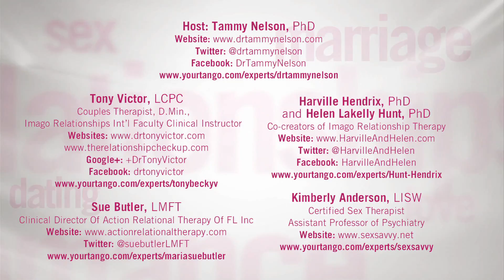7 Steps To Find Your Soul Mate RIGHT NOW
Thanks to the media, there are a lot of misconceptions about love. Society tells us that everyone has a soul mate. In every fairy tale you watch, the princess falls in love with Prince Charming. They then run off together and live happily ever after.

But if we're being realistic, these films are lacking one major message: having a healthy and happy relationship takes effort.  It doesn't happen overnight and there is no magic potion to bring Mr. or Mrs. Right your way.

The truth is that many of us get into relationships without having the right mindset. You have a mental checklist of everything that you're looking for in a partner, and when a good one comes along, you pick the relationship apart looking for all of the flaws.

Where does this leave you?  Unfortunately, alone still searching for the "perfect" one.

The key to getting out of this connundrum is by embracing the one common denominator found in all of your relationship endings, you.  The hard truth is that no matter what your relationship success or failure rate is, every relationship your in starts with YOU.

We asked the Experts to weigh in: "What steps can you take to attract the perfect partner?"

Host Dr. Tammy Nelson, Imago Institute's Harville Hendrix and Helen LaKelly Hunt, Tony Victor LCPC, Sue Butler LMFT and Certified Sex Therapist Kimberly Anderson get into the nitty gritty of the perfect relationship and what it takes to make things work.

Sue Butler raises an excellent point about why your self perception directly affects your love life. She stresses that, "if you really don't accept who you are ... I think it will be very difficult to love somebody else. It's a big myth in our society that we expect somebody else to complete [us]."

The bottom line is that you can't find genuine love if you don't love yourself. In the video, our Experts make a convincing case for why you must get your own life in order BEFORE you can truly appreciate and enjoy your soul mate.

Trust us, connecting with yourself will make a major difference in your love and personal life. Science from the National Center for Biotechnology Information supports the idea that there is a direct correlation between relationship satisfaction and self-esteem.

After surveying 885 couples over 12 years, their study found that, "the development of self-esteem in both partners of a couple contributes in a meaningful way to the development of the partners' common satisfaction with their relationship."

This further proves that how you view yourself impacts your relationship.

So if you want a shot at a happy ending, you must put in the work on yourself to get one!